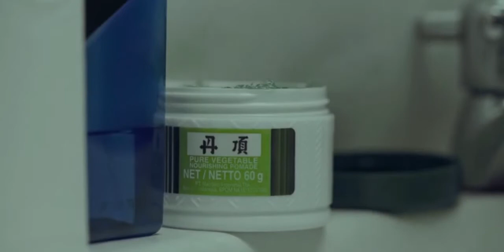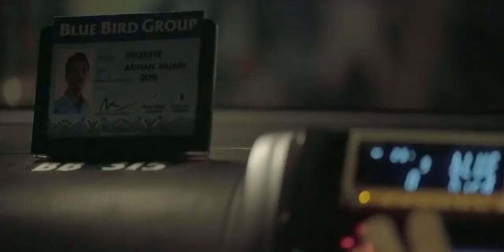Blue Bird - Berbenah untuk Berubah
Production House: Ceritera
Agency: Ceritera
Film Director: Edward Suhadi